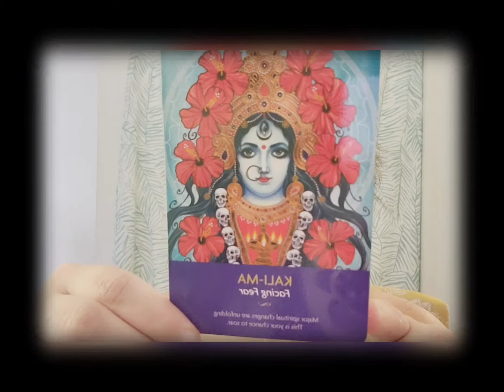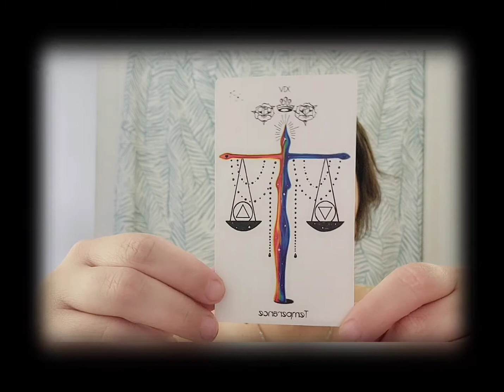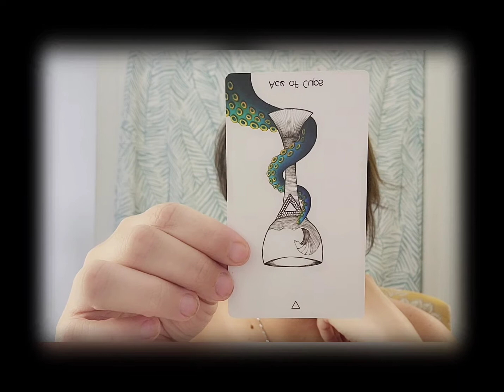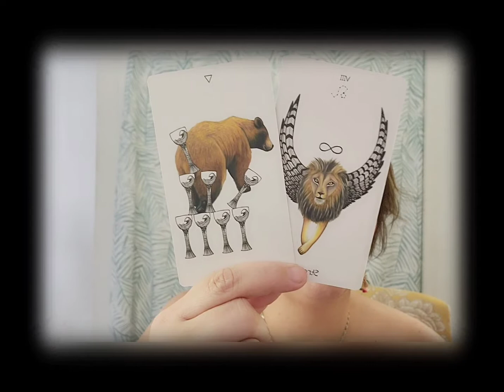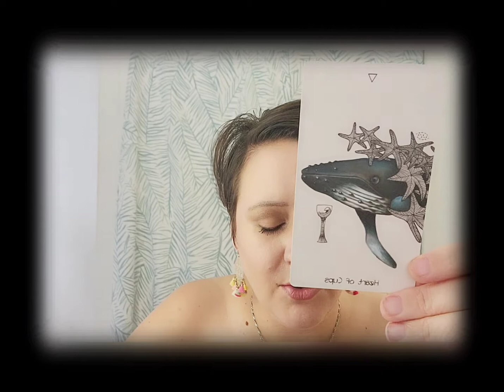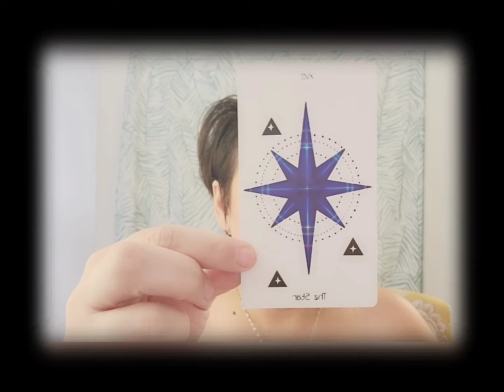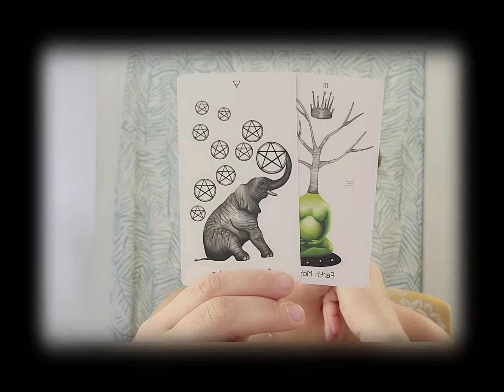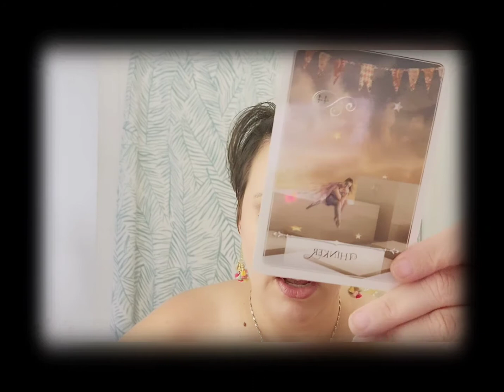CAPRICORN ♑ SEPTEMBER 2021 FORECAST ***Balance Your Emotions Cappy, Use A Logical Approach***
🌺🌺🌺🌺Aloha! 🌺🌺🌺🌺
I'm Stephanie your friendly neighborhood psychic, coming to you from the beautiful Garden Isle of Kauai 🔮🔮🔮
A little about me:
*Capricorn☀️ Sun, Aquarius 🌅Rising, Taurus🌖 Moon
*Capricorn♑, Monkey🐵, Lifepath7️⃣, King of Diamonds♦️
I'm clairvoyant, clairaudient, clairsentient (and so are you!) I connect most strongly with inner hearing, feeling, and knowing. I am a LMT, Master Practitioner of NLP,  Artist, Author, Energy Aligner, Medium, etc. My goal is to help others to align with their outcomes, and to train others how to use their own inherent intuitive faculities.

1:1 Private readings with me are now done on the Keen forum.

🔮🔮🔮Private Energy Coaching, Quantum Alignment Sessions, Hawaii Spiritual Retreat Info***

Spammer Notification: It has come to my attention that there are spammers who are targeting tarot readers on YouTube. I will never reach out to you directly and ask you to get a private reading with me, or ask for money of any kind. If you want to get a private reading or do a donation the information and links are provided here in the description box ONLY. I will never solicit the viewer in any way or message you directly. In the event that someone does this using my picture and credentials, please report to YouTube as spam, and DO NOT send them any money. Thank you. I want to ensure all my viewers have a safe viewing experience